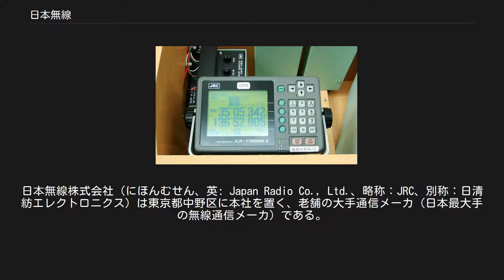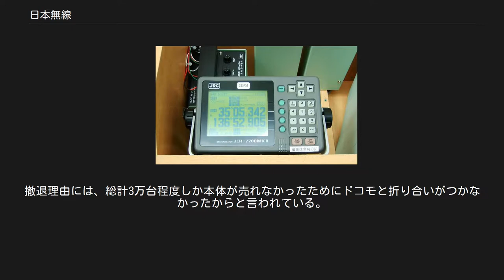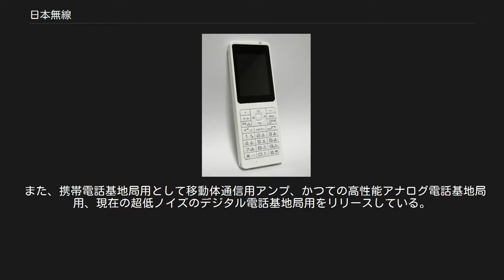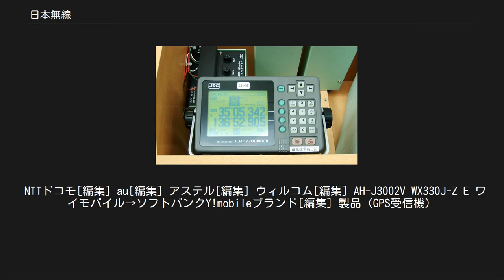日本無線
携帯電話端末_(日本無線)
日本無線株式会社（にほんむせん、英: Japan Radio Co., Ltd.、略称：JRC、別称：日清紡エレクトロニクス）は東京都中野区に本社を置く、老舗の大手通信メーカ（日本最大手の無線通信メーカ）である。
有価証券報告書による平均年収は約７５０万となっている。
 現在は日清紡ホールディングスの中核であるエレクトロニクス部門に属しており、産業用および公共用無線通信システムを製造・販売しており、主要営業品目は、通信機器・海上機器・システム機器に大別される。
 1915年に木村駿吉らが匿名組合として創業した。
1920年に日本無線電信電話として株式会社となり、その後日本電力傘下となった。
主に無線通信機器製造で軍需部門を一手に引き受け、中島飛行機や日立・日産グループ（日産コンツェルン）などと並び称される日電財閥の有力企業だった。
 戦後は財閥解体のあおりで、東京都の日本無線のほか、長野県の長野工場は長野日本無線、上田工場は上田日本無線、諏訪工場は諏訪日本無線として独立した。
長野日本無線と上田日本無線はかつては持分法適用関連会社であったが、2016年3月に完全子会社化した。
諏訪日本無線は現存しない。
 戦後の荒廃のなか、軍事技術の民間への転用を推進した。
当時、日本経済団体連合会会長でもあった櫻田武が率いる日清紡績（現・日清紡ホールディングス）の支援を受けて、企業としての建て直しを図る。
同時期に、技術部長をしていた中島茂博士のリーダーシップのもとで、超音波診断装置を初めて開発したのも同社であり、妊婦の胎内を診るエコー装置に使われている。
医療機器部門は後にアロカ（後の日立アロカメディカル）として独立した。
 2017年10月、株式交換により日清紡ホールディングスの完全子会社となった。
 電波や音に関しての技術を有する無線機器・情報機器総合製造業。
 無線通信機器として、GPS受信機、無線LAN、基幹系無線通信装置、超高速無線通信装置ワイヤレスファイバーや、船舶に搭載する海上無線通信機器、海難救助用発信機イーパブ、魚群探知機、船舶レーダー、衛星通信装置インマルサットを製造している。
 ドップラーソナーやシステム機器として、都道府県防災行政無線、地震情報システム、空港監視レーダ、ホール／会議音響システムなどがある。
船舶用の衛星通信装置インマルサットでは、世界シェアトップであった。
 1985年頃から2002年頃にかけて、NTTおよび事業譲渡したNTTドコモ向けに自動車電話や携帯電話端末を供給していた。
メーカー記号は会社の略称の「JRC」より「R」を使用していた。
事業初期より参入し、アルファベット1文字のメーカー記号及びムーバを名乗る事が出来る特権を得ていた。
2001年に発売されたR691i GEOFREEは、ドコモ初の防水性能端末である。
また、セルラー・IDO（現在のau）向けにも、1996年に端末を供給している。
現在は携帯電話端末事業からは撤退している。
撤退理由には、総計3万台程度しか本体が売れなかったためにドコモと折り合いがつかなかったからと言われている。
 また、携帯電話基地局用として移動体通信用アンプ、かつての高性能アナログ電話基地局用、現在の超低ノイズのデジタル電話基地局用をリリースしている。
 PHSでも端末を供給し、アステルグループ向けに事業開始の1995年より、端末を供給していた。
アステルグループの事業縮小に伴い、唯一のドットi対応機であるAJ-51を最後に、供給を終了している。
2003年のAH-J3001V・AH-J3002V（AirH"Phone）より、DDIポケット（後のウィルコム→イー・アクセス→ワイモバイル→ソフトバンクモバイル→ソフトバンク）端末を供給開始、現在はソフトバンクのY!mobileブランド向けのみ供給している。
PHSのメーカー記号は、略称頭文字2文字の「JR」である（以前は、「J」）。
折りたたみ式端末全盛の現在にあって、折りたたみ式端末をAH-J3001VとAH-J3002Vの2種類しか製造したことのない希有なメーカーでもある。
 ウィルコム向け自社端末全機種に対応した、電話帳バックアップソフト「電話帳コピーツール」を提供している。
 NTTドコモ[編集] au[編集] アステ...